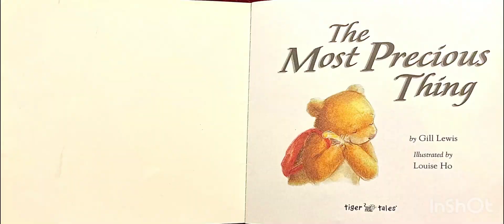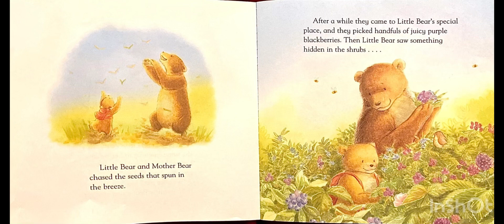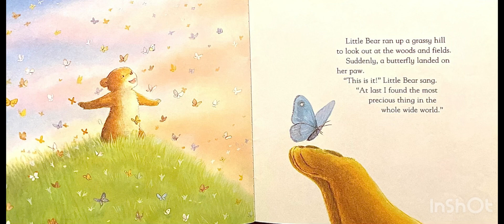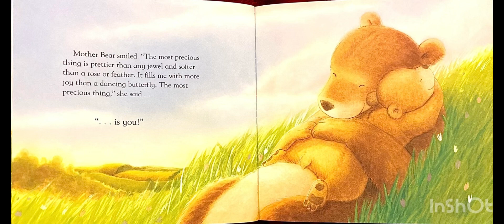The Most Precious Thing / Read aloud by Gill Lewis Illustrated by Louise Ho 🌛⭐️Bedtime stories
Lets join Mama bear and Little bear to find the most precious thing in the world!